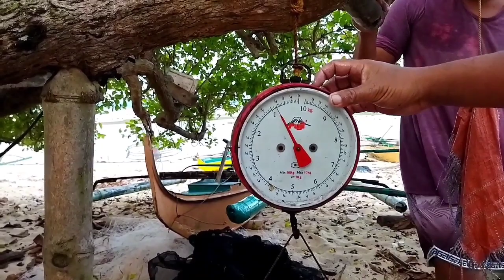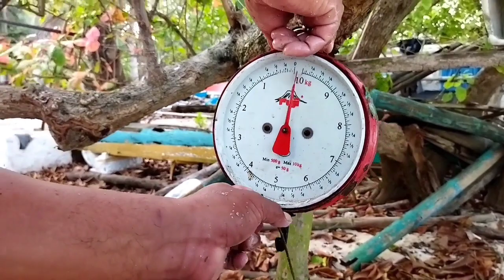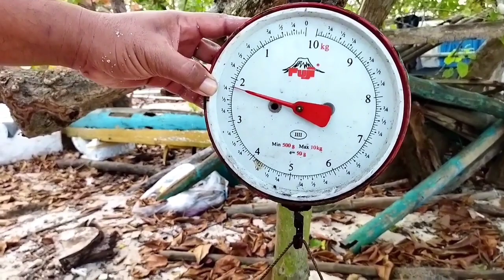EP05 NIGHTSPEARFISHING| nakarami tayo ng huli kaso nagloko yong camera |FREEDIVING @BAYANGAN ISLAND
Hindi natin nakunan lahat kasi sa sobrang lalim nabasag yong ating camera at biglang nagloko na. SJ4000air  lang kasi gamit kong camera baka next video may go pro na tayo so stay tune lang mga bai. .